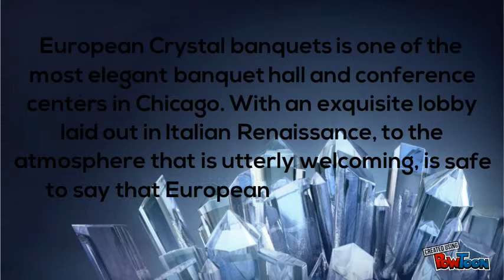EC Banquet & Conference Center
European Crystal
519 W. Algonquin Rd. Arlington Heights, IL 60005

As a 2011 Best of the Knot winner, European Crystal is the premiere banquet hall for your ceremony, meeting, or wedding in the Chicago area.

European Crystal banquets is one of the most elegant banquet hall and conference centers in Chicago. With an exquisite lobby laid out in Italian Renaissance, to the atmosphere that is utterly welcoming, is safe to say that European Crystal Banquets offers gracious hospitality and experience.